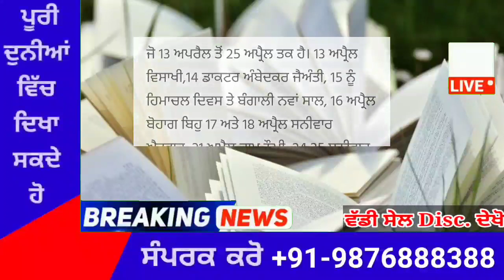punjabi news today live - Punjab Weather Today - Punjab News